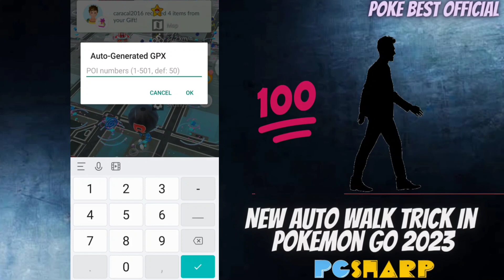New Auto Walk Trick In Pokemon Go 2023| 100% working| Teleport| Joystick| No Ban| Spoofing| Rewards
pokemon
pokemon go
pokemon gameplay
New Auto Walk Trick
Auto Walk
Auto Walk In Pokemon Go
100% working
Teleport
Joystick
No Ban
Eggs Hatched
Spoofing
pokemon Go Main Auto Walk Kaise kare
Auto Walk In Pokemon Go 2023